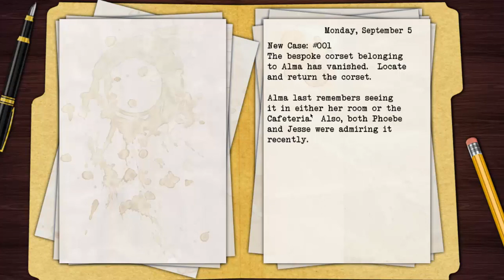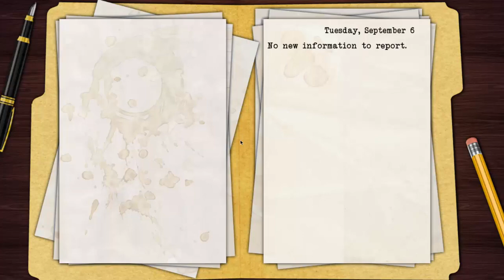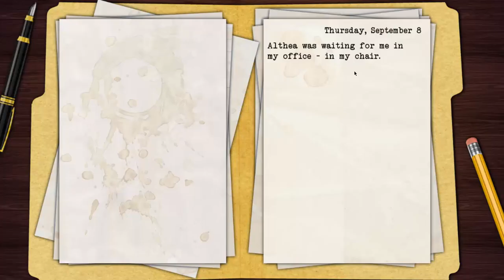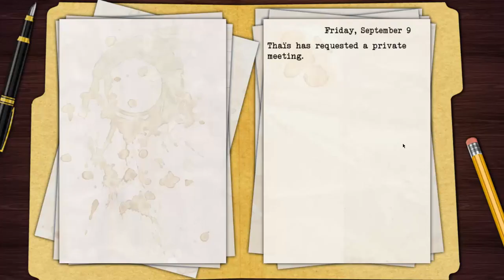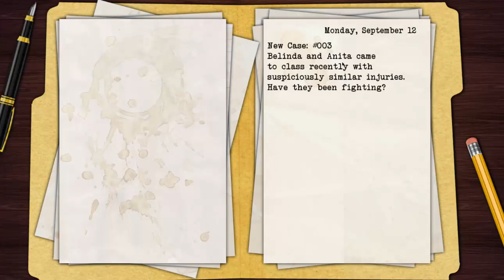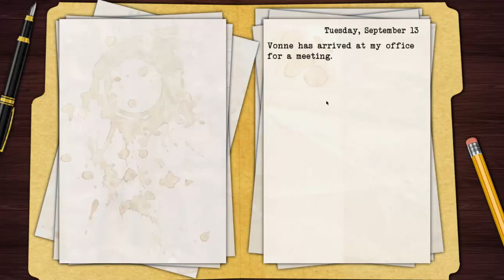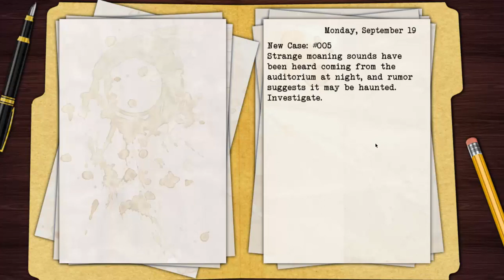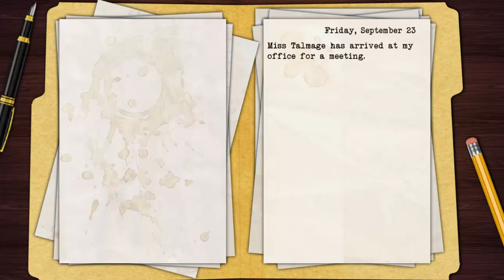Let's Play Black Closet Part 1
I recorded this 2 years ago and just forgot to upload it.